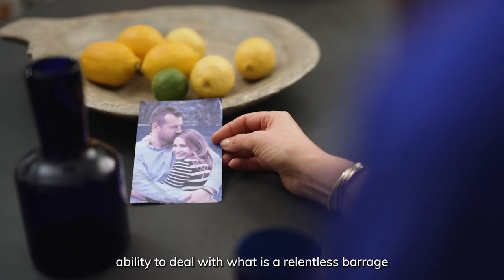Let's ChatMenopause: Lisa Snowdon and her partner George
TV presenter and Celebrity MasterChef winner Lisa Snowdon has filmed a candid video in support of our Let’s ChatMenopause campaign, sharing how her partner, George, has been crucial in supporting her through the menopause.

Join our Let's ChatMenopause campaign and let's make menopause an every day part of conversation.